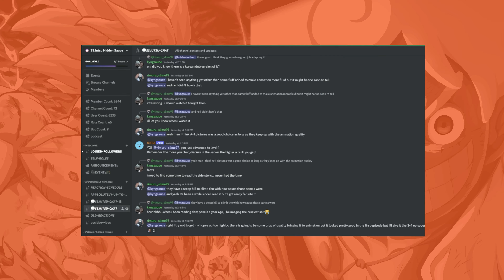Will Got Powers? Wistoria Wand and Sword Episode 11 Reaction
FULL REACTIONS